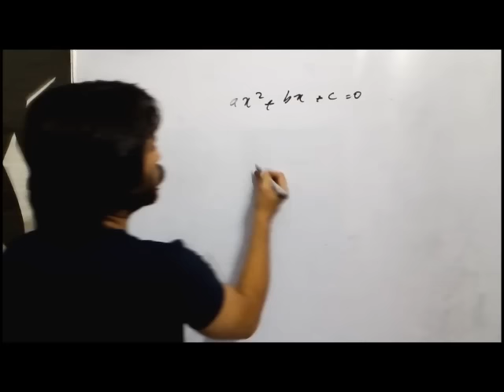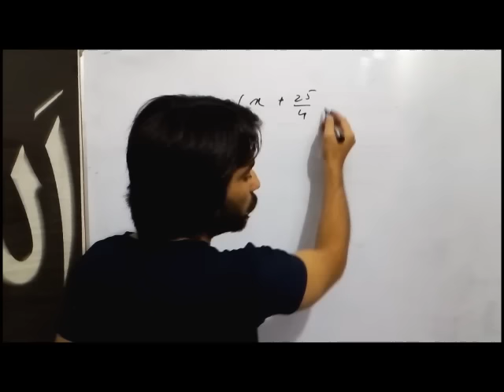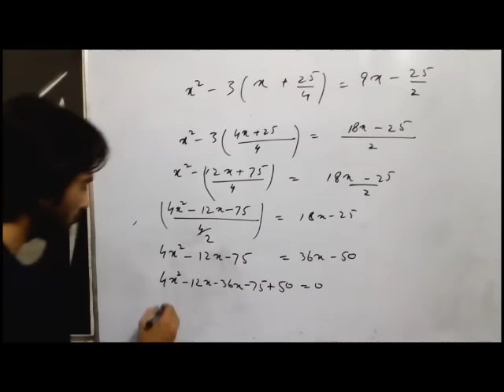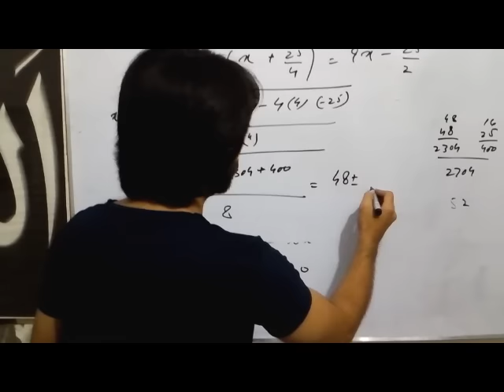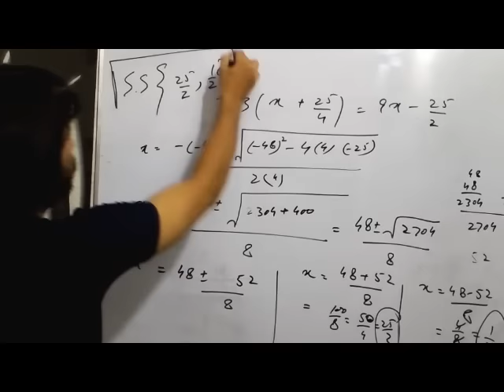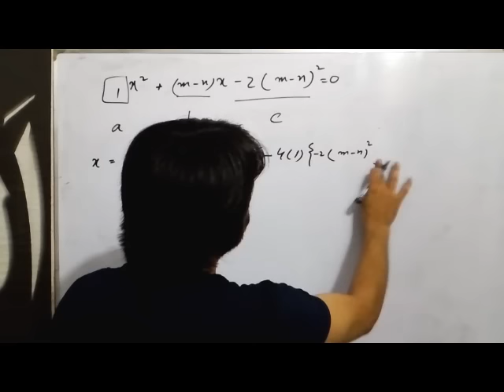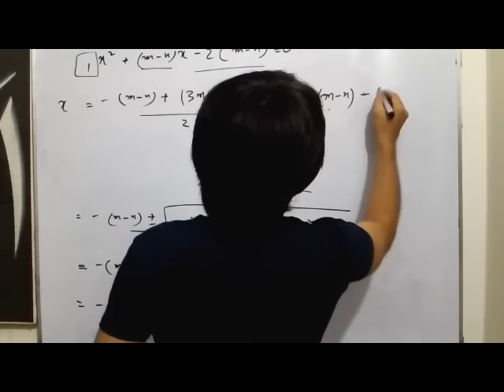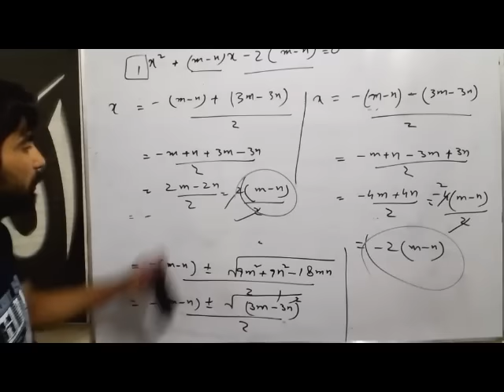DAE MATH 1ST YEAR 1ST CHAPTER 4TH PART